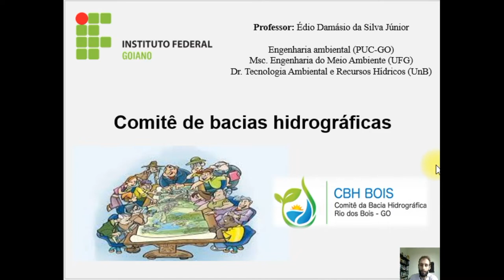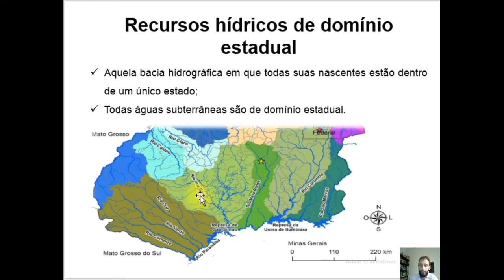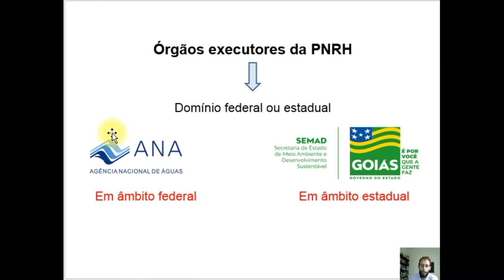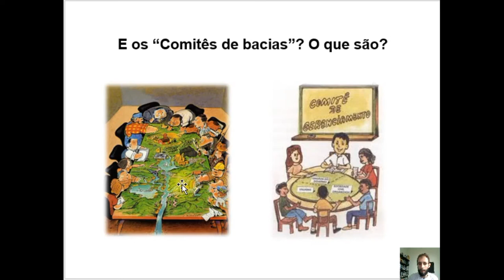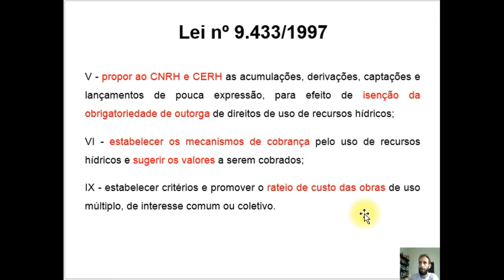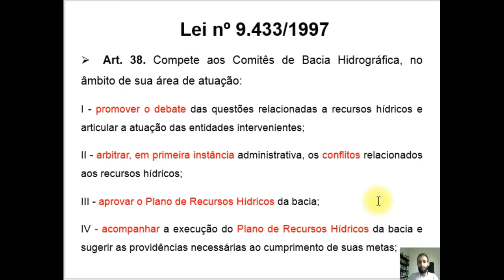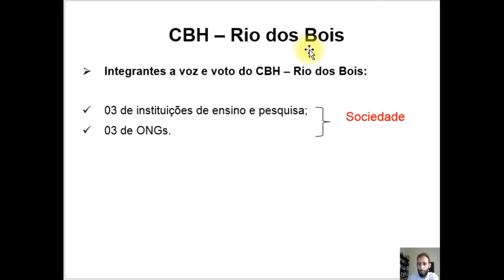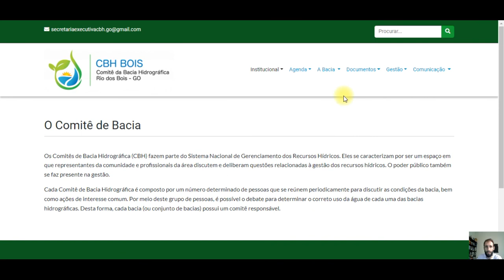Comitês de bacias hidrográficas